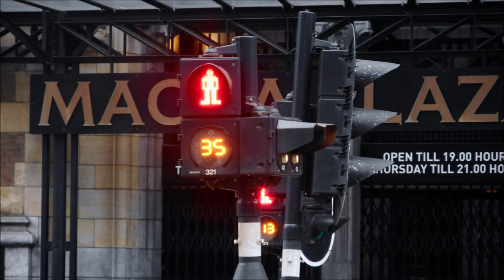Collection of Amsterdam (Ft. G/W/A) & Gouda (Featuring Amber & White) Traffic Light Red in June 2018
This video is about Collection of Amsterdam (Featuring Green & White) & Gouda (Featuring White) Traffic Light Red & Amber in June 2018.

Deze video gaat over Collectie Amsterdam (met groen en wit) en Gouda (met wit) Verkeerslicht rood en amber in juni 2018.